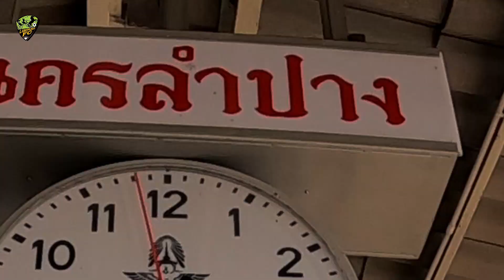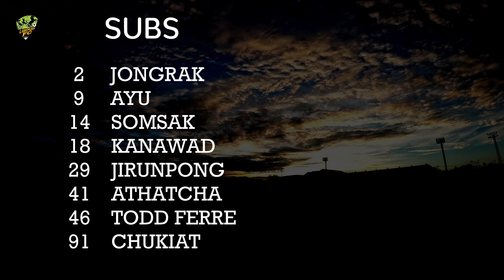Line up LPFC | Lampang FC v Phrae United | 17 Feb 21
👉 เพจขายของที่ระลึกสโมสรลำปางเอฟซี

👉 Instagram ของสโมสร : lampangfb

One team one Dream ทีมเดียว หนึ่งเดียว ของคนลำปาง